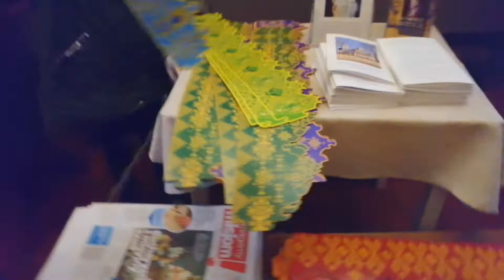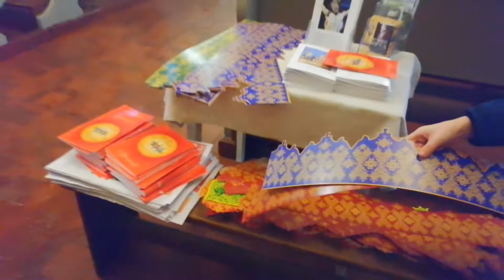Swieto Trzech Krole 2021 Kosciol Swietego Michala archaniola